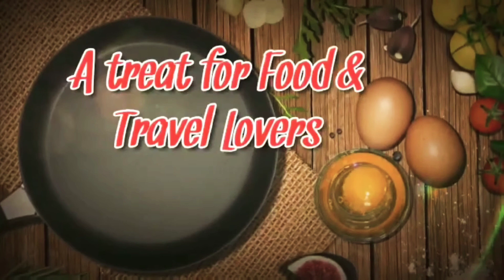Variety Kozhukatta Recipe|Ammini Kozhukatta | Steamed Rice Balls | Mini Kozhukkatta|Food Travel Tips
Ammini Kozhukatta preparation at Home VLOG #56

Hi Everyone,
hope you all will enjoy watching this video and keep supporting us. Please feel free to let us know your feedbacks, suggestions
and comments about this Video. We are trying our best to improve and make our presentations better day by day. Request you all to Kindly ignore our tiny mistakes and imperfections. We will try to upload videos on daily basis so please come and watch us Everyday.